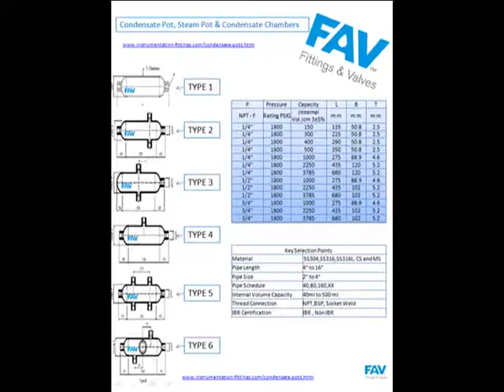CS Condensate Pot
FAV range of Condensate Pot is designed to drain out foreign material from the pipeline thereby guarding critical components of instrumentation system. Generally Steam is passed through Condensation Pots. They are also known as Seal Pots or Condensing Pots.

FAV Condensate Pot connection ensures isolation of foreign material. The condensate residue is drained from the bottom valve connection .These valve can be purchased at FAV .Installation can be either vertical or horizontal lines depending on the system requirement. Also condensate pot is used before the pressure transmitters line because temperature of steam is very high so this high temp. Steam directly may damage diaphragm of the pressure transmitter so we

We offer FAV Condensate Pot in widest range possible .It is available in Stainless Steel 316, Stainless Steel 304, Carbon Steel ASTM A106 ,Carbon Steel  ASTM A105,Alloy Steel ASTM A335 P11 ,Alloy Steel  ASTM A335 P22 , Monel 400